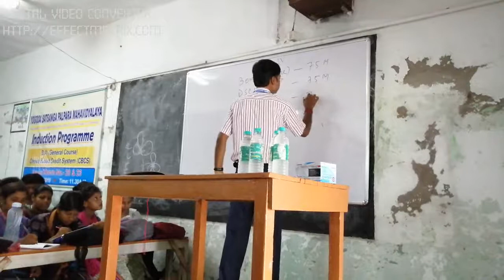Yogoda Satsanga Palpara Mahavidyalaya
Student Induction Programme 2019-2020 Part - 8